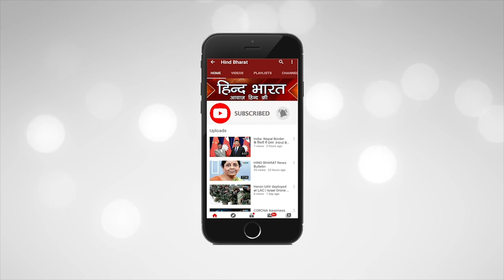सत्ता की रेस में कौन जीतेगा ? II BIHAR ELECTION 2020 II HIND BHARAT NEWS II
बिहार विधानसभा चुनाव 2020 की सुगबुगाहट अब तेज़ हो गई है। . चुनाव आयोग की 2  सदस्यो की टीम इस समय बिहार दौरे पर है , चुनाव आयोग की टीम बिहार के अलग अलग हिस्सों में जा कर हालत का जायज़ा ले रही है।  चुनाव आयोग की टीम राज्य के सभी जिलों के डीएम और एसएसपी - एसपी के साथ समीक्षा बैठक कर रही है।

Nitish Kumar Video
CM Nitish Kumar
नीतीश कुमार
नीतीश कुमार न्यूज़
bihar elections
bihar election news
#2020 bihar election
bihar election 2020 news
Bihar News
bihar chunav
#2020 bihar chunav
bihar chunav 2020
बिहार चुनाव
#2020 बिहार चुनाव
Raghuvansh Prasad Singh
RJD raghuvansh prasad singh
Tejashwi Yadav
Tejashwi yadav news
तेजस्वी यादव न्यूज़
RJD Sunil Singh
सुनील सिंह